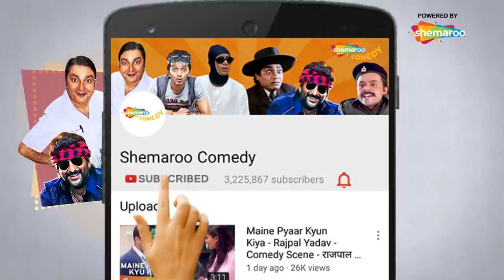Guddu Ki Gun - Superhit Comedy Movie - Kunal Khemu - Payel Sarkar - Aparna Sharma - Movie Part 2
Guddu, a salesman, lands in dire trouble when his girlfriend's grandfather casts a spell on him for cheating on her. However, he must find true love to get rid of the curse.

Directors: Shantanu Ray Chhibber, Sheershak Anand

Producer: Sachin Jain